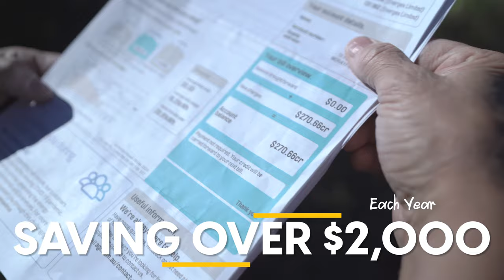Charlie saves $2,000 a year with a 5.5kW Instyle Solar system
Meet Charlie 🏡 With his Instyle Solar system he has eliminated his power bill and is saving over $2,000 a year! Take a watch to hear more 🎥